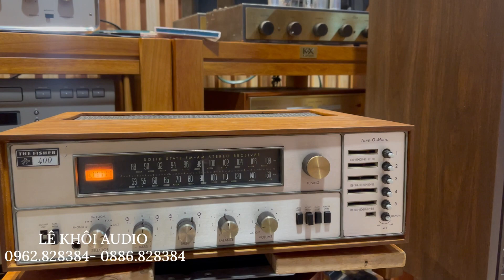Con amply thay thế 450T để đánh hoàn hảo AR2 mà giá rẻ hơn cả chục triệu. Fisher 400T đời tụ hồng